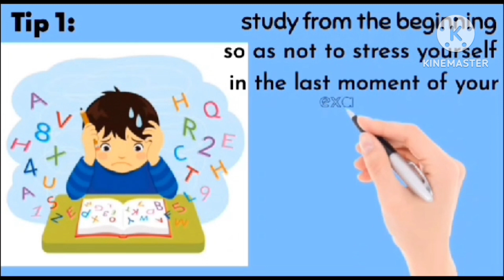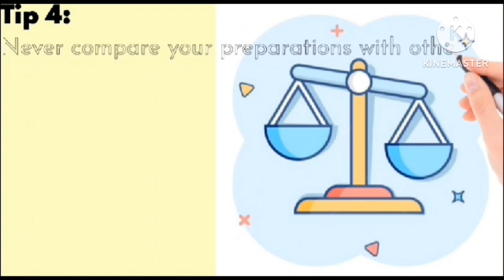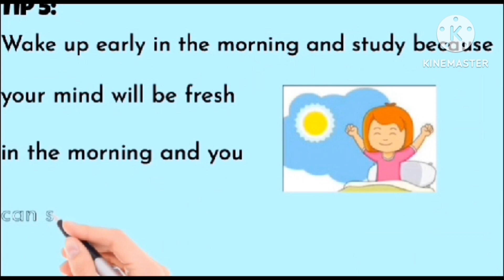🥇நீங்களும் Topper 🏆ஆகிடலாம்💯||Study Plans TRICKS||English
Hi,